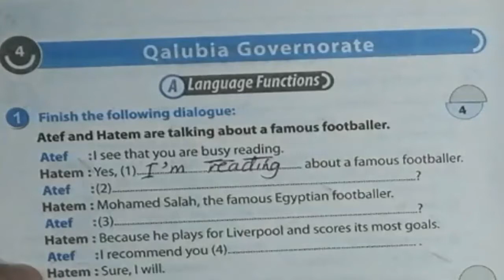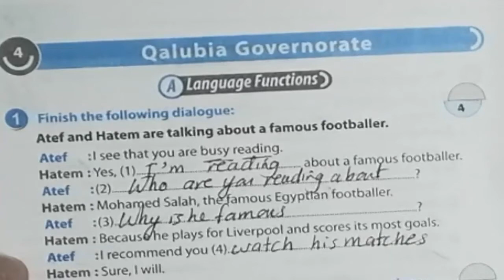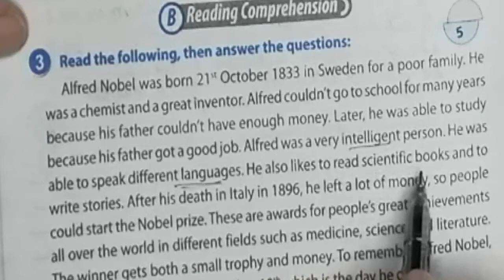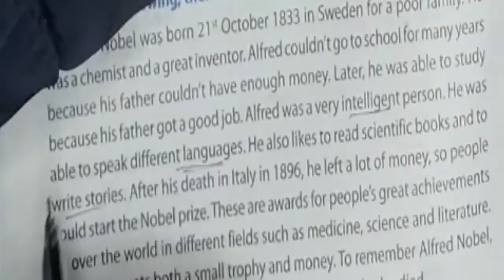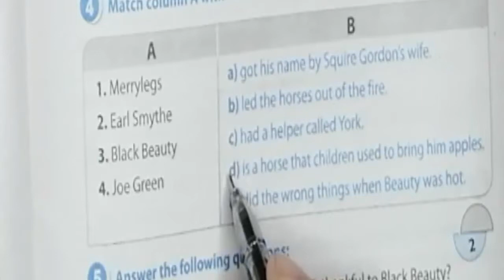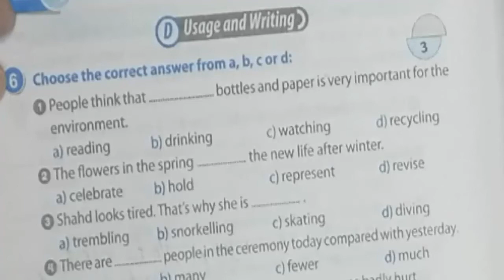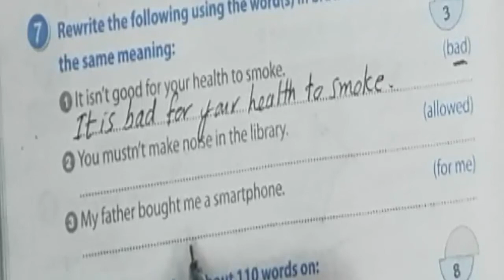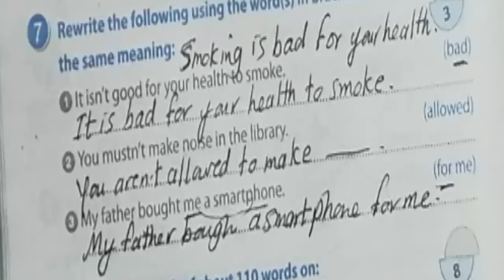اجابة وشرح محافظة القليوبية ترم أول 2020 لغة انجليزية الثالث الاعدادى